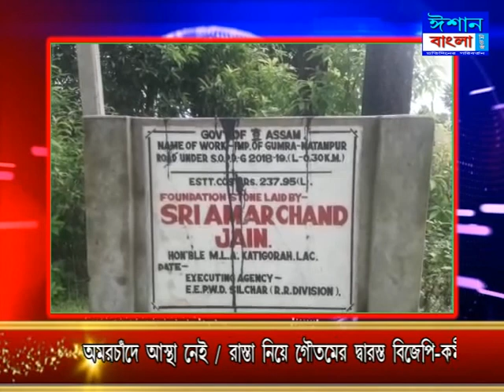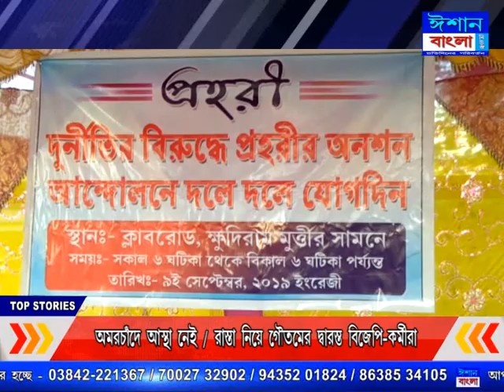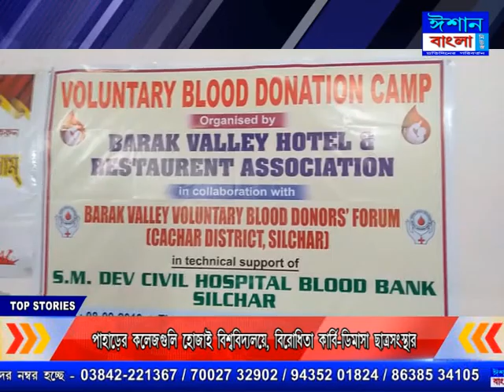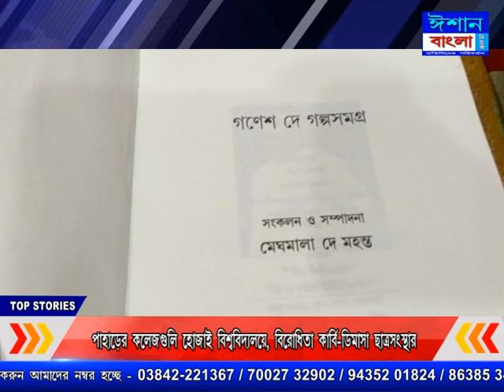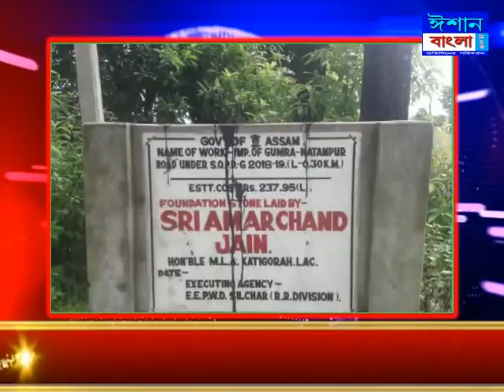ISHAN BANGLA BENGALI NEWS 09 09 2019